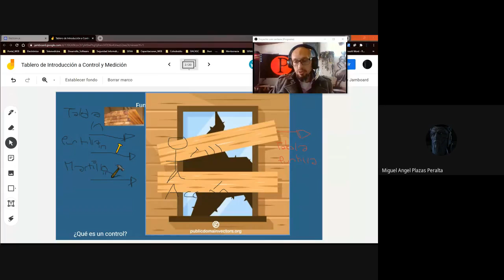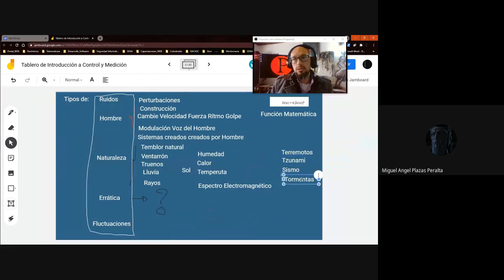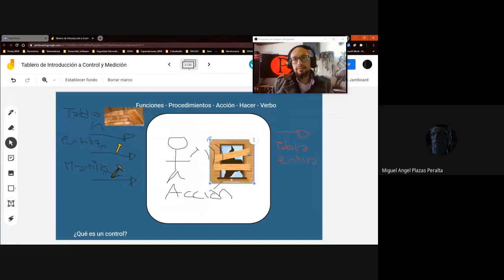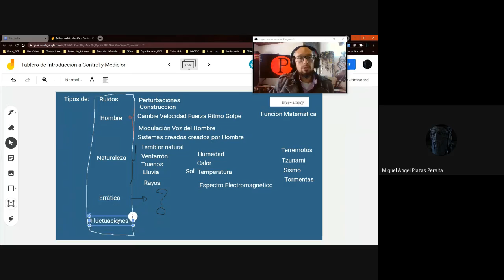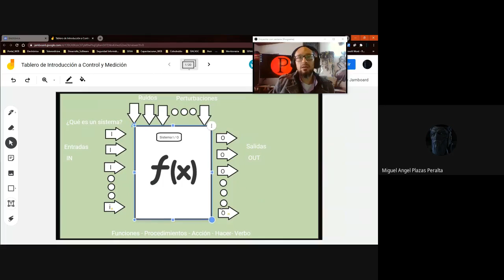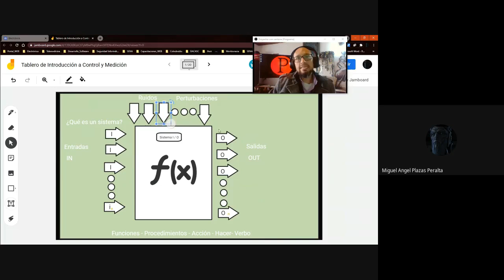Ruidos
Ruidos en Sistemas Electrónicos